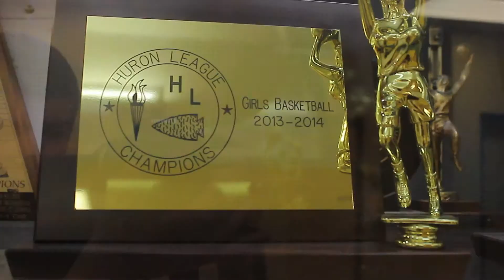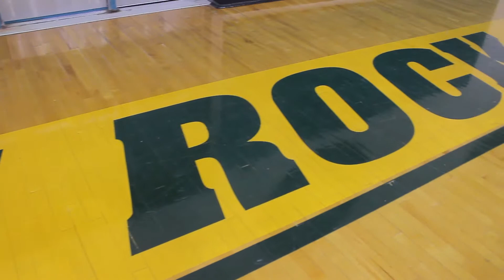Flat Rock High School